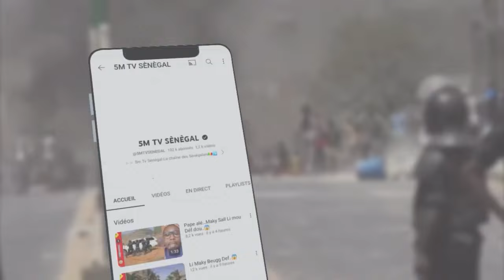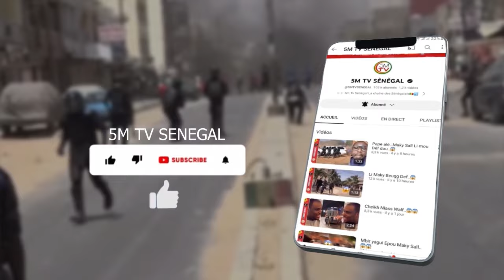DU JAMAIS VUE ! SONKO….😱😱